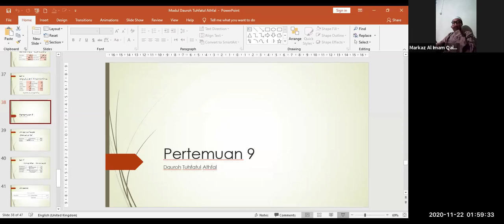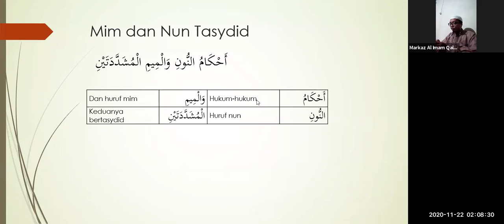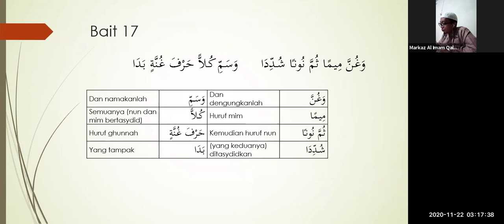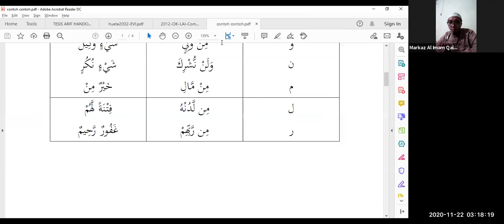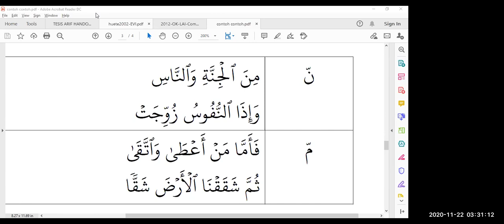Dauroh Tuhfatul Athfal 21 - 11 - 2020 (Pembahasan Ghunnah) : Ustadz Abu Hibban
Kajian ilmiah terkait pembahasan Ilmu Tajwid yang terdapat dalam kitab Matn Tuhfatul Athfal karya fenomenal dari sang maestro ilmu tajwid yaitu Al Imam Sulaiman bin Husein Al Jamzuriy. Dikaji bersama salah satu penuntut ilmu yang semangat dalam pembelajaran Bahasa Arab dan Al Quran, Al Ustadz Abu Hibban bin Shalih حفظه الله. Diselenggarakan rutin setiap hari sabtu pkl. 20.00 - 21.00 WIB via aplikasi zoom Markaz Al Imam Qalun.

Bagi anda yang berminat untuk mengikuti program-program dauroh, Kelas tahsin Tilawah, Kelas Bahasa Arab, Ulumusy Syar'i dan yang semisalnya, silahkan bergabung bersama Markaz Al Imam Qalun dengan join di channel :

Pendaftaran Privat Kelas Tilawah Talaqqi Al Quran Bersanad offline/online silahkan klik link berikut :

Bagi pemirsa yang memiliki saran, kritik dan masukan, silahkan untuk bisa menuliskannnya pada kolom komentar di bawah video ini.